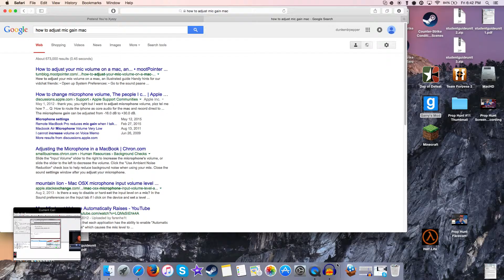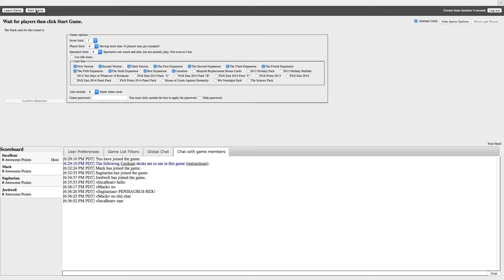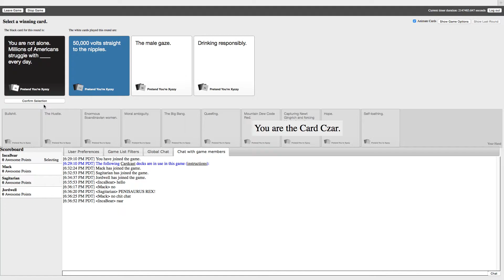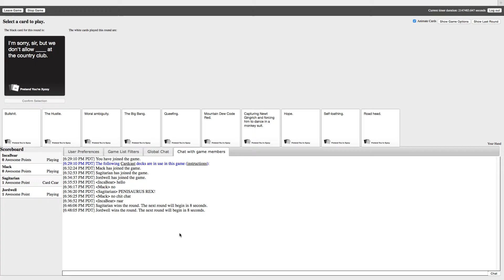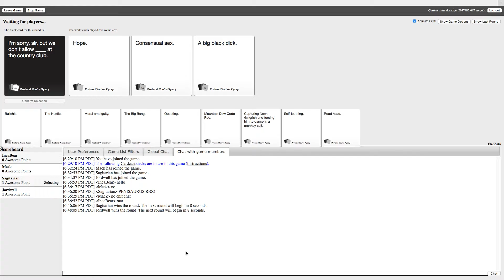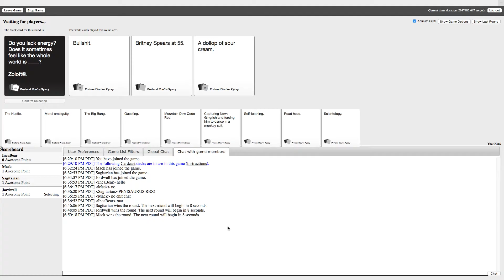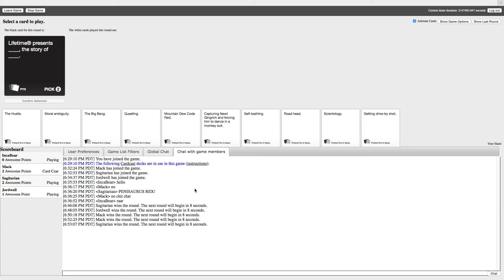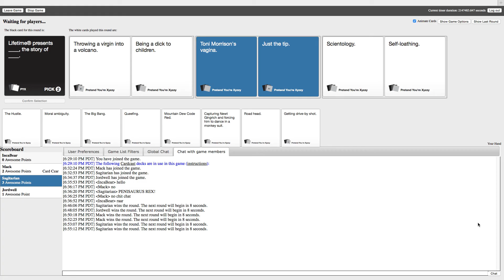Inappropriate Country Club - Cards Against Humanity #1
This is the first videos that I have posted in which I have played with other youtubers. I hope you enjoyed us playing together, since we will hopefully have many other sessions int he future. This is the first of maybe 4 videos that will come out of this session in the next few weeks.